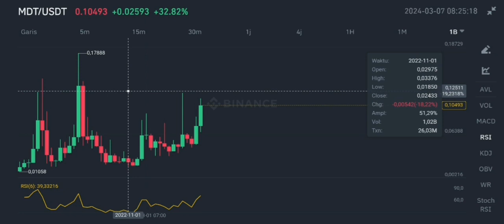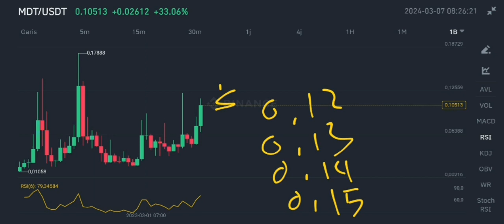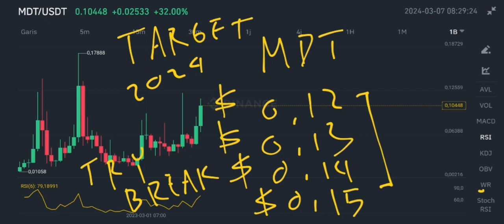MDT TOKEN PRICE SURGED MORE IN 2024‼️ MEASURABLE DATA TOKEN NEXT PROFITS‼️ MDT HAS HUGE OPPORTUNITY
mdt crypto price surged more in 2024 measurable data token crypto next profits in 2024